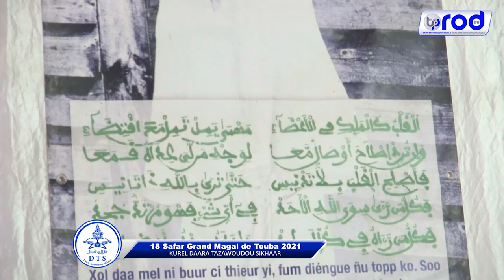18 SAFAR 2021 Wakana haqqan Kurel 2 Daara Tazawoudou Sikhaar Dakar